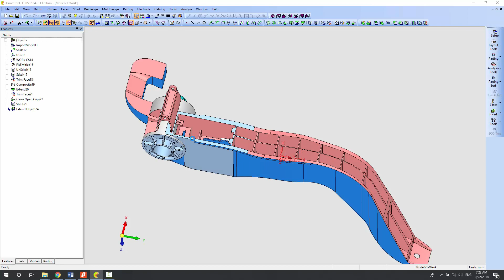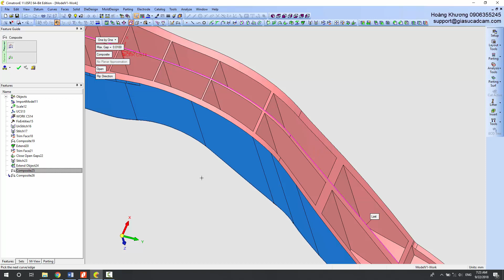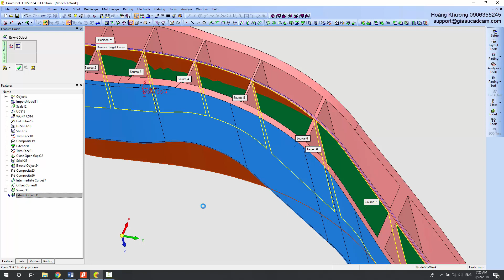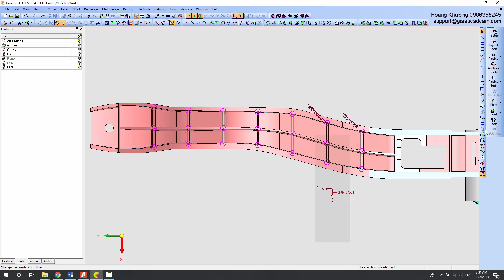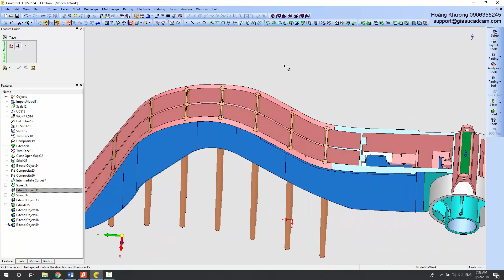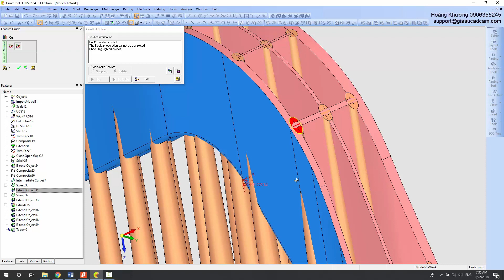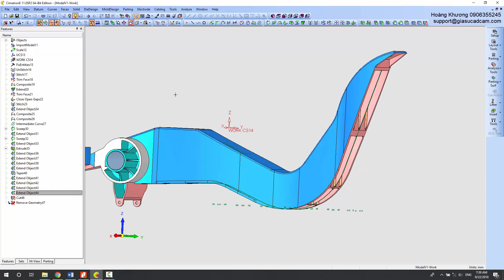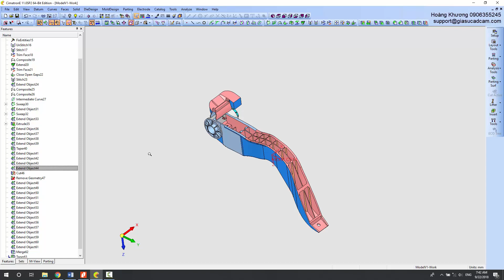45 - Thực hành thiết kế khuôn (P3)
• Độ khó : **

Những điểm cần chú ý:
- Tạo composite kiểu One by One giúp tự tạo những phân đoạn trống ở giữa
- Lệnh Solid - Extend Object - Replace giúp thay mặt cũ bằng mặt mới nhanh hơn rất nhiều so với việc dựng mới. Chỉ áp dụng được khi mặt mới và mặt cũ nằm trên 2 body khác nhau
- Lệnh Taper có tùy chọn Multi Plane để lấy chuẩn theo nhiều mặt phẳng khác nhau